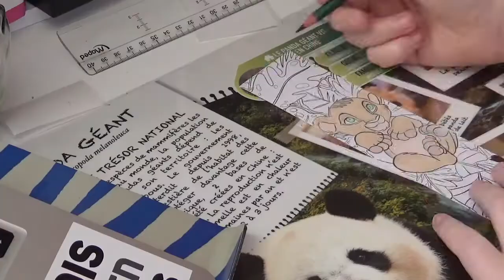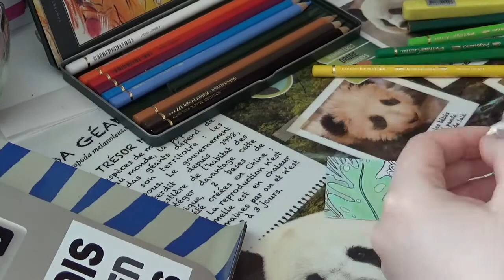Vlog du confinement (2/2)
Hey !
On se retrouve aujourd'hui pour la deuxième partie du vlog de la semaine dernière. Je vous avoue que c'est un peu plus bla-bla que la dernière fois mais je vous ai parlé de choses qui me tenaient à coeur. En tout cas j'ai aimé vous parler de tout ça.

Si vous venez des régions Franche-Comté, Rhône-Alpes, ou encore des régions limitrophes, vous pouvez répondre à ce petit sondage afin de nous aider sur la francophonie. Ça vous prendra moins de 10 minutes.